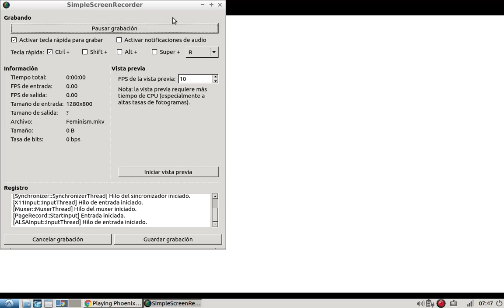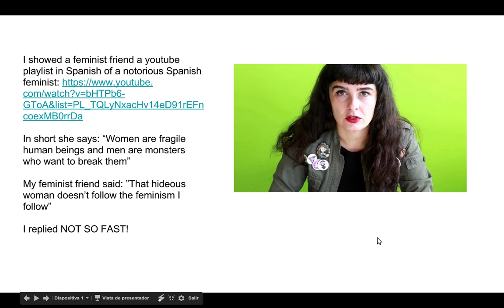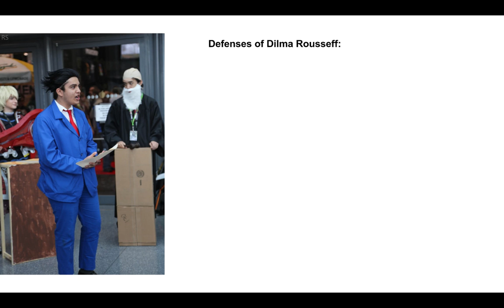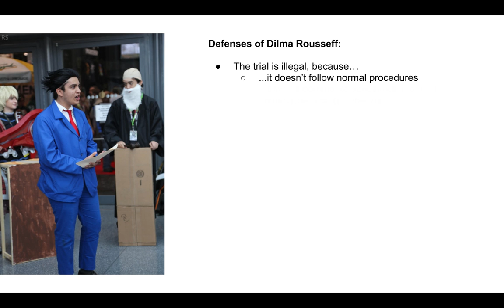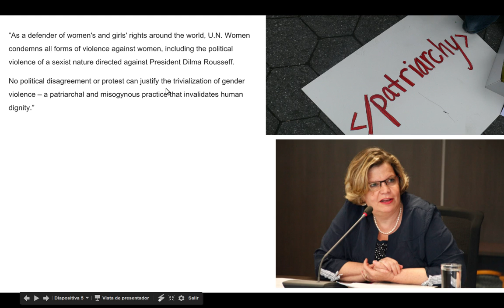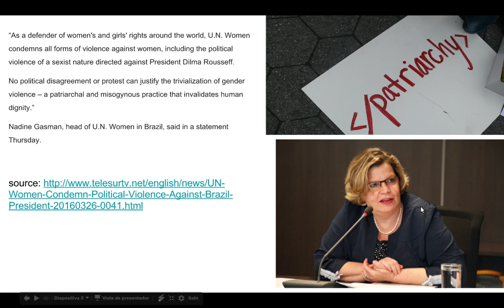President Rousseff impeachment is due to Patriarchy